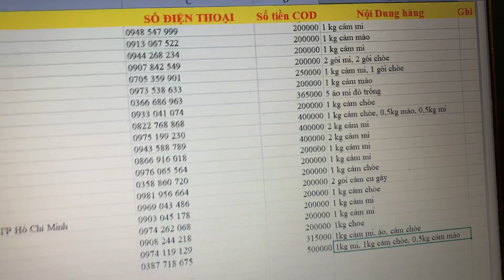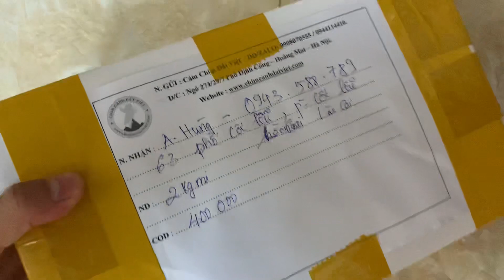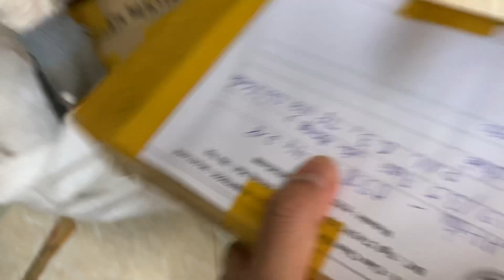Cám gửi Ae sáng nay các tỉnh . Cảm ơn Ae luôn tin dùng ( Chuyên Cám Mi - Choè - Mào DĐ 0908070555 )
Cám Họa Mi Đất Việt - MIỄN PHÍ SHIP TOÀN QUỐC - “ Ổn định cùng năm tháng “ ĐẶC TÍNH : Dưỡng chất cân đối giúp Sắc lông - Sắc mỏ sáng vàng đẹp tự nhiên - Chim khỏe hót tốt ổn định bền lâu .
+ THÀNH PHẦN: Ngũ cốc, lòng đỏ trứng gà, thịt bò, nhộng tằm, mai mực, địa long, châu chấu và các dưỡng chất thiết yếu khác...+ HDSD : Cám dùng ổn định quanh năm.+ Giá : 200k/1kg ( 4 Gói ).
- LH : 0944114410 / 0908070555 tại 274/29/7 Định Công – Hoàng Mai – Hà Nội.